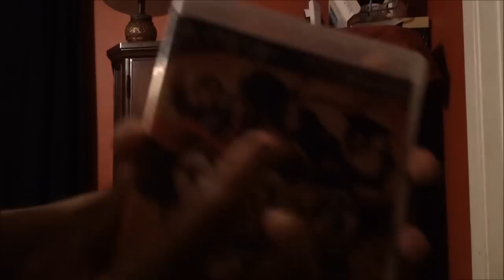Super Smash Bros. 4 3DS & Wii U: Ryu and Roy DLC Thoughts and Opinions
Super Smash Bros. 4 3DS & Wii U: Ryu and Roy DLC Confirmed
there were some Gameplay for Ryu in SSB4 and Also some gameplya for roy in ssb4 but saldy it was short but omg guys I cant contain my feeling right now you have to let me know what you think about this :D

Link to more info if your not 100% sure on the leak

Wanna Help me out by smashing that LIKE button helps out greatly :)

Wanna Hear today's Motto?
Its over its over im leaving im gone - Drake

Lucas- Super Smash Bros. Wii U/3DS
If Im being Honest Really wish I should make a Lucas announcement reactions compilation for (Super Smash for wii U/3DS) even make it a Top 5 Live Lucas reactions thing you know lol but hey Lucas DLC Confirmed! (Super Smash Bros 3DS / Wii U)

Hoping to get my hands on a Lucas Amiibo Soon or better yet see some more Lucas Gameplay Or even his Finally Smash

Also love to see a lucas Amiibo and a Mewtwo Amiibo
Do you want Roy to Win the Smash Bros Fighter Ballot
Who do you want to Win the Super Smash Bros 4 Wii U Ballot?

Super Smash Bros. 4 3DS & Wii U: DLC (Ryu & Roy)
Really wanna see Ryu Final Smash soon
Really wanna see ROy Final Smash also